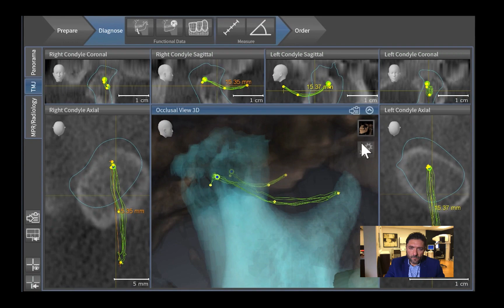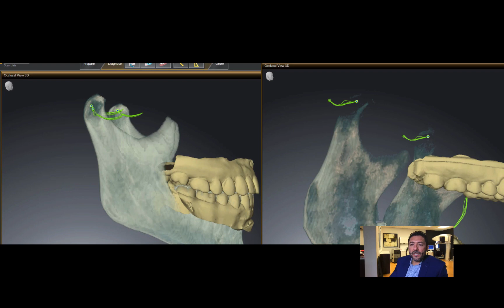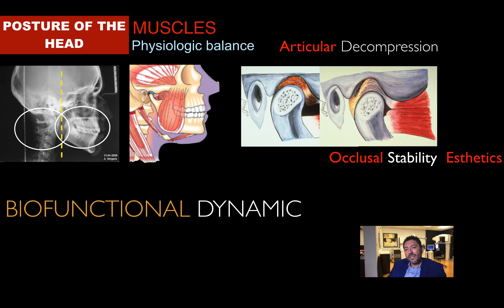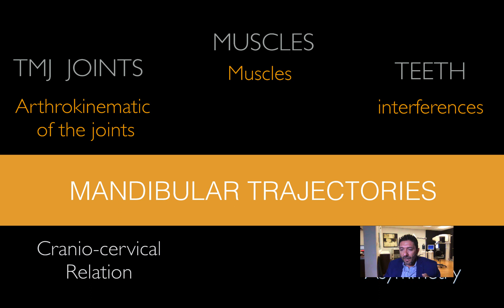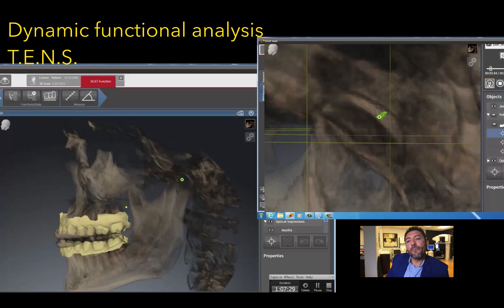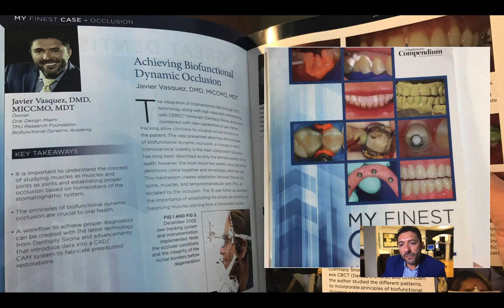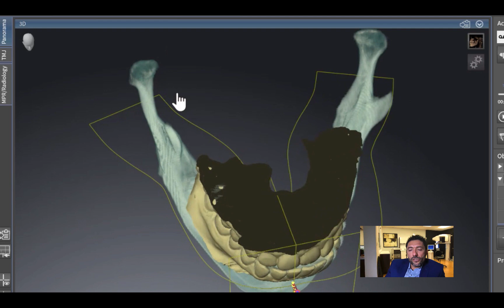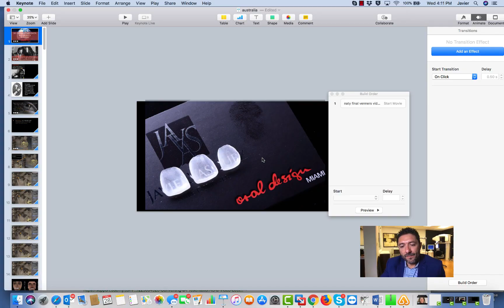Biofunctional Dynamic Occlusion